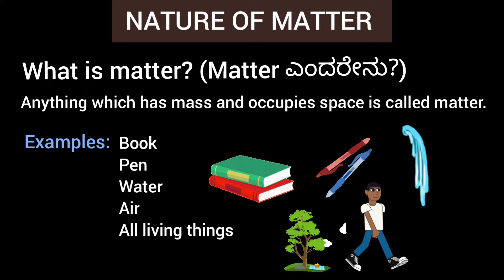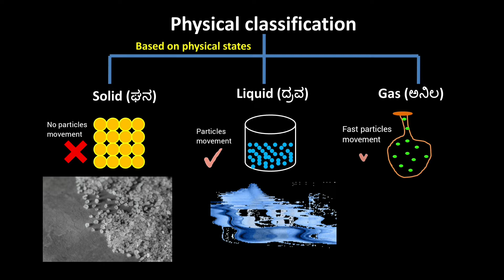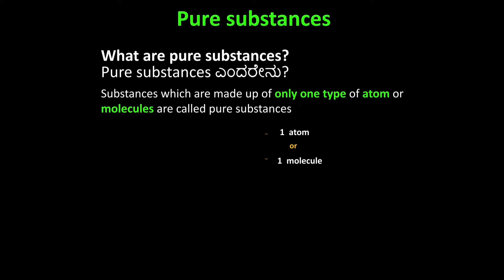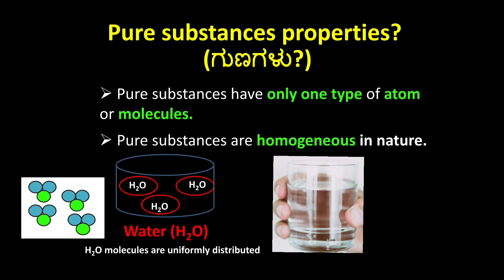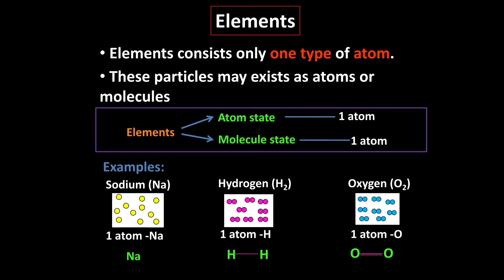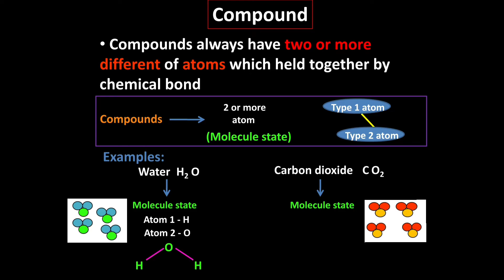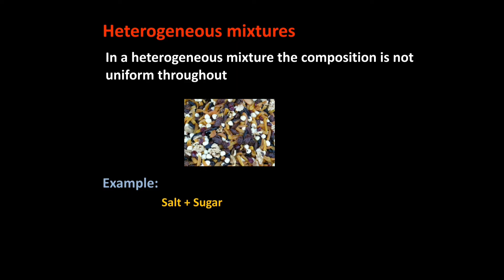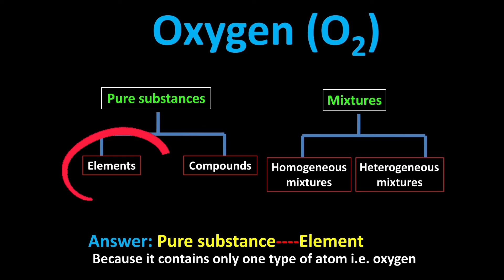Some Basic Concepts Of Chemistry Class 11 In Kannada | Chapter 1 | Part-2 | ಕನ್ನಡ | ಭಾಗ-2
In this video we will learn Nature of matter in Kannada which comes under Some Basic Concepts Of Chemistry Class 11 Chapter 1 or 1st PUC Chemistry Chapter 1 in kannada. This video is mainly focused on Students who are from rural area and from Kannada Medium background.

Queries Solved:
• Physical classification of matter
• Chemical classification of matter
• Pure substances in Kannada
• Mixtures in Kannada
• Elements in Kannada
• Compounds in Kannada

0:00 Introduction
0:07 NATURE OF MATTER
1:24 Physical classification
3:07 Inter convertible using temperature and pressure
3:53 Chemical classification
5:39 Pure substances properties?
6:51 Water —1:8?
8:51 Total 118 Elements
11:13 Impure substances or Mixtures What are mixtures?
11:55 Homogeneous mixtures In a homogeneous mixture components completely mix with each other
14:18 Oil + Water
14:29 Diamond (C)
14:41 Oxygen (O2)